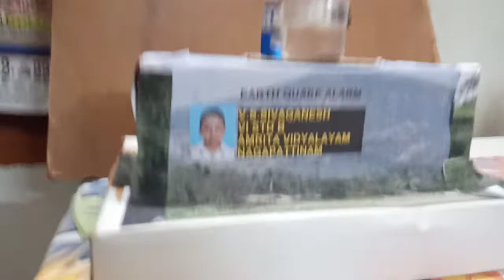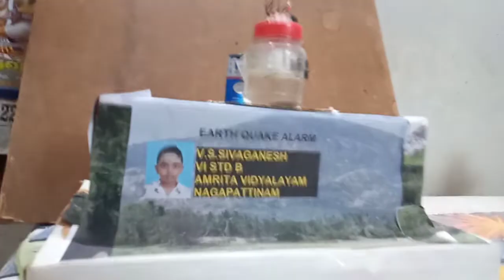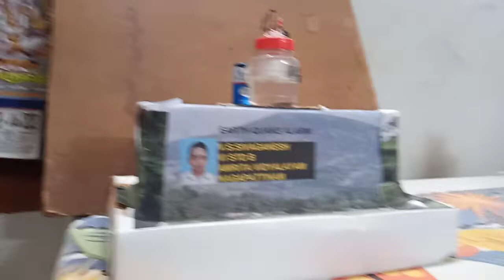Earth quake alarm